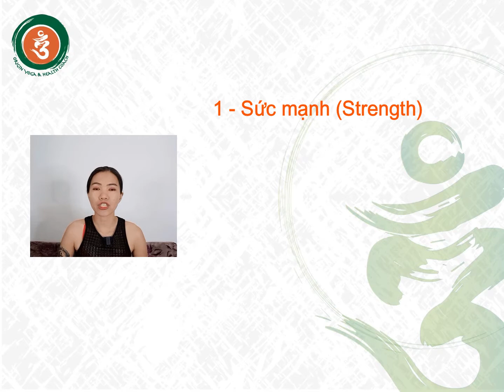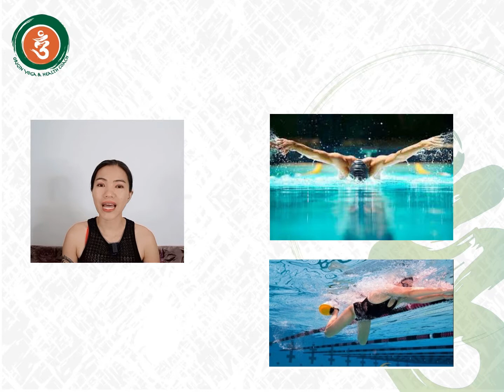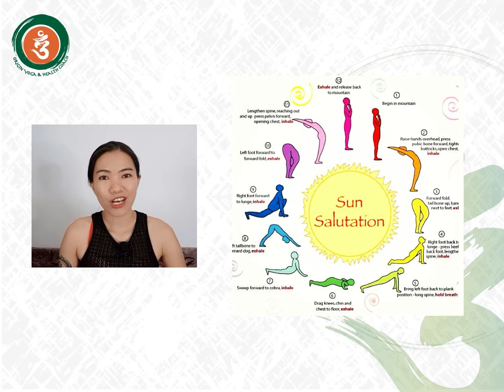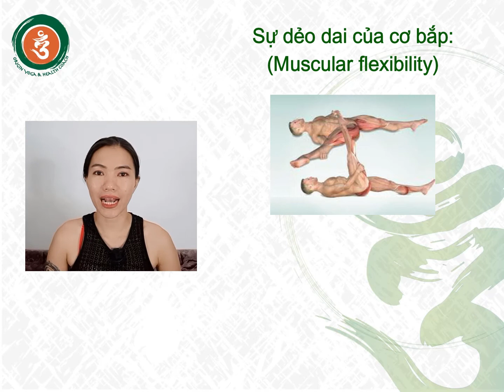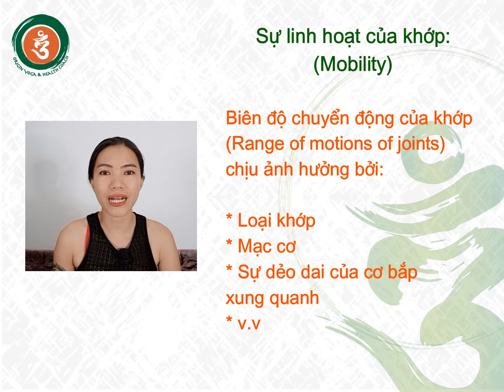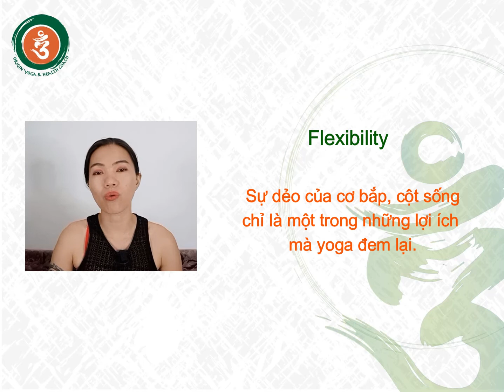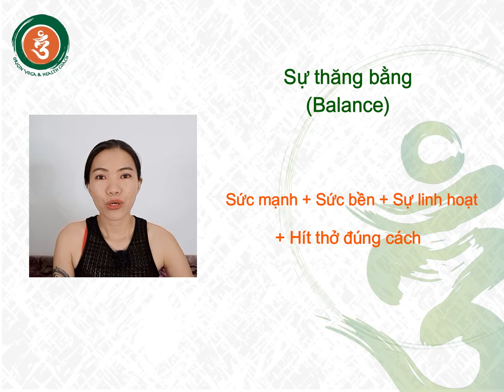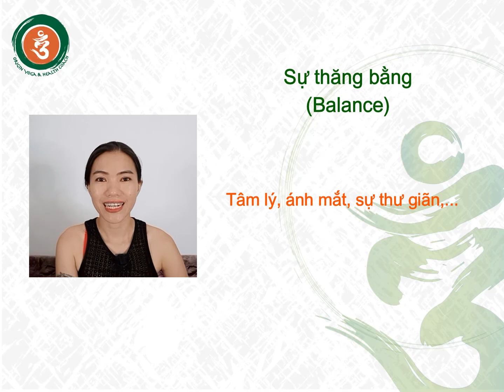4 yếu tố của lộ trình tập yoga cân bằng cơ thể vật lý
Trong yoga có hơn 2000 tư thế, cái khó nằm ở chỗ là nên xếp chuỗi phối các tư thế lại thành chuỗi hợp lý như thế nào. Trong video clip này Nhi chỉ nêu một số ý kiến nhỏ liên quan đến việc chọn các tư thế để tạo thành chuỗi để làm sao trong dài hạn, cơ thể về mặt vật lý được cân bằng từ góc độ thể thao.

Trong hơn 2000 tư thế, có người thích tập dẻo, có người thích tập bài nặng cho ra mồ hôi, có người thích tập tư thế khó, có người chỉ thích tập nhẹ nhàng thấy vui khỏe là được. Tuy nhiên, dù cách tập thế nào thì cũng nên lưu ý tập đủ cải thiện 4 yếu tố sau để cho quá trình tập yoga của mình hài hòa hơn:
1. Strength (sức mạnh)
2. Endurance (sức bền)
3. Flexibility (sự linh hoạt dẻo dai)
4. Balance (sự thăng bằng)

Cám ơn các bạn đã theo dõi nhé :)